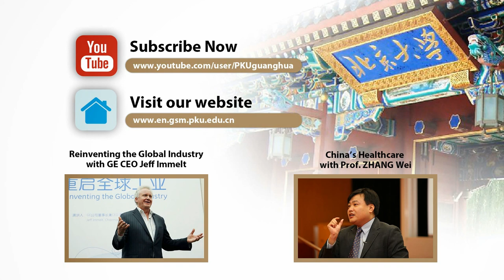Infrastructure & Innovation with Nobel Laureate Myron Scholes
Peking University, Guanghua School of Management (Beijing, China)— Nobel laureate and Stanford professor Myron Scholes explores the future of finance in Guanghua's special 30th Anniversary "Thought Leader Series" edition. In this portion of the talk, Scholes discusses the relationship between infrastructure and innovation.

Myron S. Scholes is a renowned financial economist and Professor of Finance at the Stanford Graduate School of Business. In 1997, he was awarded the Nobel Memorial Prize in Economic Sciences for the Black-Scholes Model- a method used to determine the value of derivatives.

For more information on the Guanghua School of Management, please visit: en.gsm.pku.edu.cn